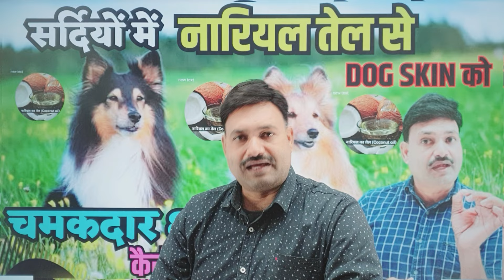डॉग को चमकाएं नारियल से ✌🏻dog skin care problems home remedy